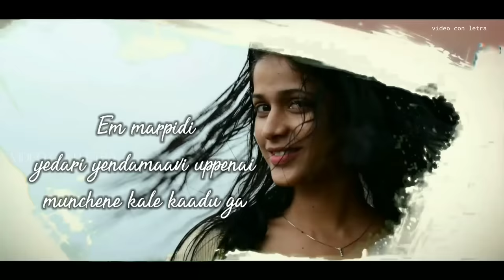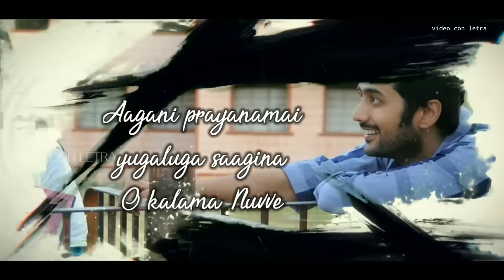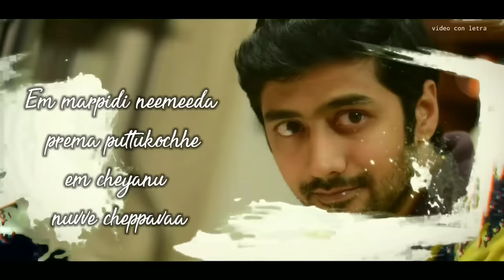Yemito ivala rekkalochinattu song ||(Lyrical video) Movie:Andala rakshasi || Rahul , Lavanya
Movie:Andala Rakshasi
Written and directed:Hanu Raghavapudi
Produced by Sai Korrapati and S. S. Rajamouli
Starring: Rahul Ravindran and Lavanya Tripathi
The soundtrack of the film was composed by Radhan.